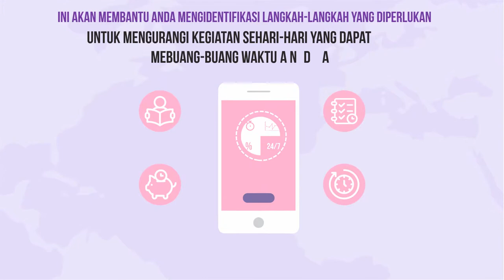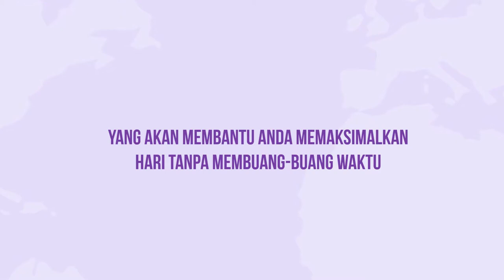Jasa membuat video promosi/iklan untuk produk dan jasa profesional di Solok Selatan